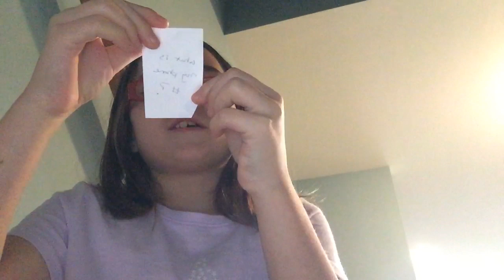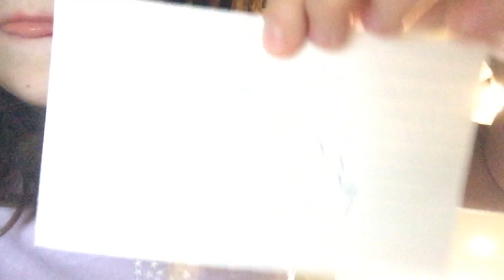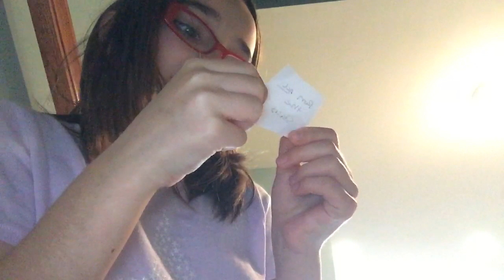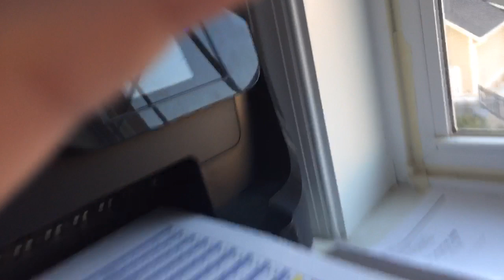Grace’s Cannell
Picking from a basket